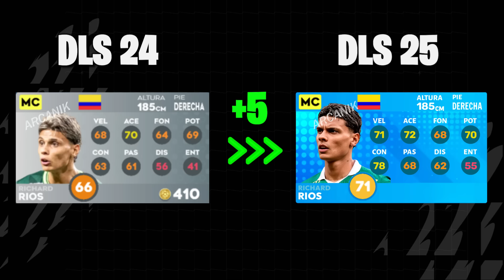😱Mayores SUBIDAS y BAJADAS de Media para el DLS 25🔥*Predicción*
✅PREDICCIONES de Los JUGADORES Que BAJARAN Y SUBIRAN Para el Proximo DLS 25

🚚 Envió gratis (15-30 días hábiles)

🔥VIDEOS QUE TE PUEDEN INTERESAR DE DLS 24:🔥

©️ Copyright by ARCANIK